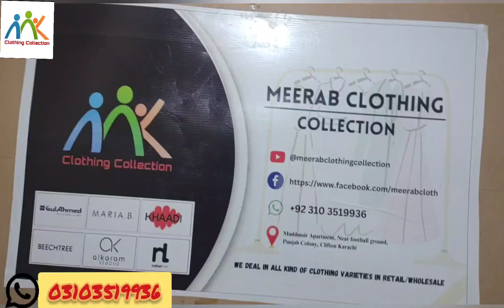Regalia Textile/ Allover Khaddar/ New Winter Collection 2023/ regalia type beat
Assalam-O-Alaikum,
We are dealing with unstitched/stitched suits for men/women/kids.

💖💖💖💖 Regalia Branded💯% Original Branded💖 Winter Collection💖💖💖💖
💖Shirt Printed Ariject
💖 Trouser Airject
Price #1500
All Over Pakistan (Cash on delivery)

winter collection wholesale in lahore
winter collection wholesale 2023
winter collection wholesale in delhi
winter collection wholesale market
winter collection wholesale in pakistan winter collection wholesale in kolkata winter collection wholesale in rawalpindi winter collection wholesale bangalore
winter collection wholesale in ludhiana
winter collection wholesale in mumbai
winter collection wholesale market delhi
sardi ke suit
sardi ke suit ke design
sadi ke frock suit
sardi ke suit kaise banaen
sardi ke suit ki cutting
wholesale winter collection
wholesale winter ladies 3pc suits justin 1250
wholesale winter clothes
wholesale winter jacket
wholesale winter suits
wholesale winter clothes in ludhiana
wholesale winter clothes in delhi
wholesale winter collection in ludhiana
wholesale winter clothes in jalandhar
wholesale winter wear
wholesale winter
winter wholesale market in delhi
winter wholesale market ludhiana
winter wholesale market
winter collection wholesale market ludhiana
winter collection wholesale bd
wholesale suit
wholesale suit in karachi
wholesale suit faisalabad
wholesale suit in lahore
wholesale suitcase
wholesale suit in pakistan
wholesale suit ladies
wholesale suits for reselling
wholesale suits cash on delivery
wholesale suits in hyderabad
wholesale suite plugin
wholesale suit business
online shopping clothes online shopping clothes app
online shopping clothes review
online shopping clothes women's
online shopping clothes & try on haul _9$$
online shopping clothes haul
online clothes shopping best app
online clothes shopping sri lanka
online clothes shopping instagram
online cloth shopping in pakistan
online clothes shopping cash on delivery
online clothes shopping nepal
online clothes shopping cheap
online shopping clothing try on haul
original brand clothing wholesale karachi
original brand clothing wholesale lahore
original brahman movie
original brand clothing wholesale
original brand clothing wholesale faisalabad
original brand suits unboxing
original brahman cow
original brand
original brands wholesale
original branded cut piece in karachi
original branded ladies suit
original branded suit warehouse in faisalabad
original branded shoes in karachi
original branded jeans
sabse sasta cloth market
wholesale cloth in karachi
wholesale clothes
wholesale cloth market in mumbai
wholesale cloth market in rawalpindi
wholesale cloth market in gujranwala
wholesale cloth market in peshawar
wholesale clothing faisalabad
wholesale cloth market in multan
wholesale clothes in karachi
wholesale clothes online shopping
sasta kapra in karachi
sasta kapda kaha milta hai
sasta kapda market in delhi
sasta kapda lahore
sasta kapda online shopping
sasta kapda kahan se milta hai
sasta kapda kaha milta hai online
sasta kapda market karachi
cheap branded clothes in karachi
cheap branded clothes in lahore
cheap branded clothes in dubai
cheap branded clothes in london
cheap branded clothes
cheap branded clothes in delhi
cheap branded clothes online

Winter khaddar collection
regalia type beat
regalia type beat free for profit
Regalia khaddar
iayze type beat
devstacks iayze type beat
 regalia type beat
devstacks type beat
devstacks x iayze type beat
devstacks x regalia type beat
free for profit iayze type beat
iayze regalia type beat
iayze type beat 2023
iayze type beat free
iayze type beat free for profit
iayze x r
iayze x regalia type beat
regalia x iayze type beat
devstacks regalia type beat
free iayze type beat
iayze type beat 2022
iayze type beat hard